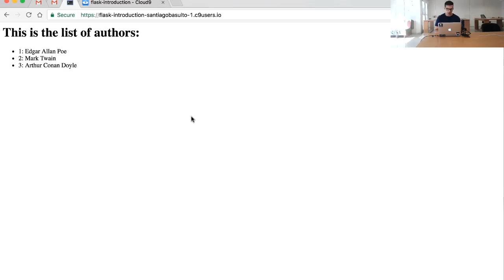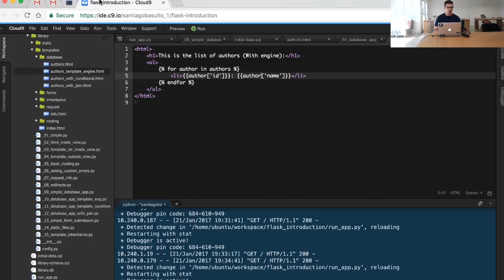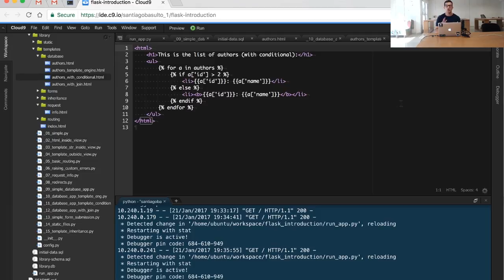Step 10 - Advanced Flask and Jinja Features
In this video we'll explore advanced features of the Jinja template engine, like working with iteration (for loops) and conditionals (if statements).

== IMPORTANT ==